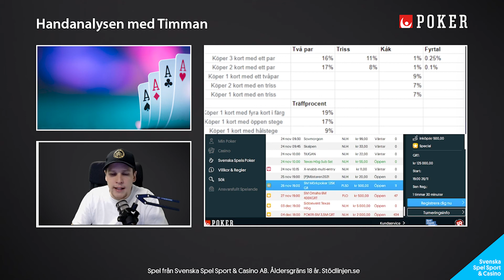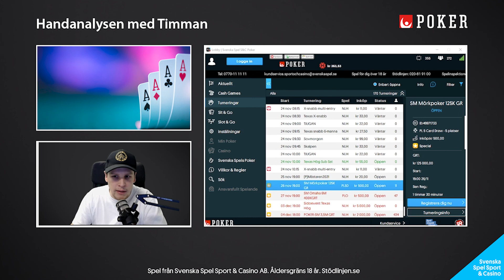105 - Handanalys med Timman | 2022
Det här är en av många korta handanalyser som vi gjort och kommer fortsätta att göra tillsammans med Svenska Spel Poker. Allt ifrån Turneringspoker till Pot Limit Omaha Cash Game analyseras i dessa klipp. Stugans pokerskola

18 + Spel handlar först och främst om underhållning. Räkna aldrig med att vinna pengar på spel. Stödlinjen